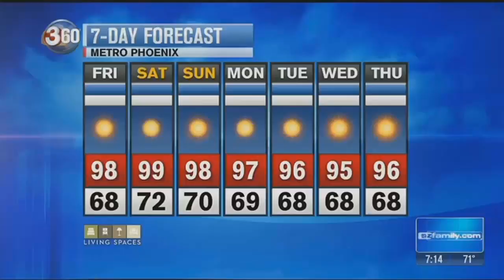Students at McClintock and Apollo High Schools get hyped for the game tonight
Students at McClintock and Apollo High Schools hold pep rallies in preparation for their football game in Glendale tonight.